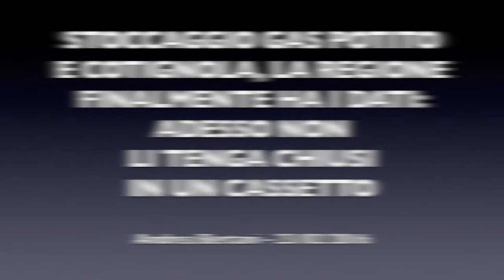Deposito gas Potito e Cotignola, la Regione ha finalmente i dati: non li tenga chiusi in un cassetto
La Giunta, rispondendo a una interpellanza del consigliere regionale del M5S Andrea Bertani, conferma l'acquisizione dei dati relativi al progetto di stoccaggio gas Edison a Potito e Cotignola.  “Devono essere utilizzati per fornire un quadro più completo sui rischi connessi”